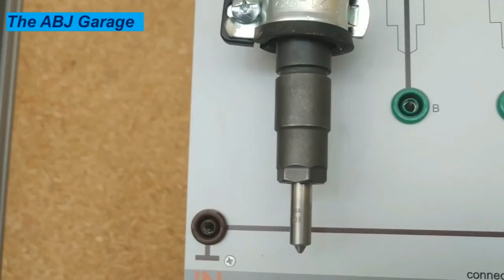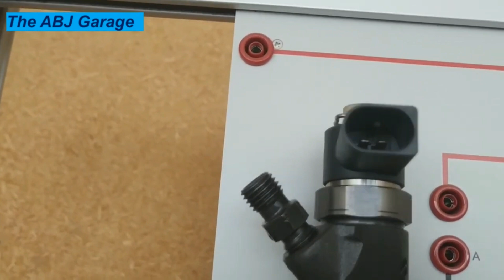Top signs of a bad common rail fuel injector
In this video we will look at Top signs of a bad common rail fuel injector

No part of this video may be reproduced, stored in a retrieval system, or transmitted in any form or by any means, except as permitted under the United States Copyright Act, and/or without the prior express written permission of The ABJ Garage.

The advice and strategies contained herein may not be suitable for your situation. No legal advice is being given herein. You should consult with a professional where appropriate and before any action is taken on this video. No liability or damages shall take place because of this video and/or content.

The information on this You Tube Channel is not intended or implied to be a commercial advertisement or a recommendation for any product. This channel makes no representation and assumes no responsibility for the accuracy of information on or available through this channel, and such information is subject to change without notice. For the exact specifications and performance figures of the products reviewed you have to contact the manufacturer or their delegated representative. You are encouraged to confirm any information obtained from or through this channel with other sources. The pictures, video clips and other content used in our videos belong to their original creators and we do not demand ownership over them.